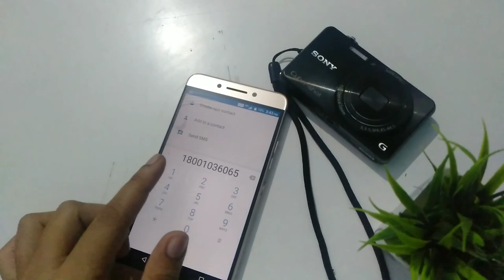Airtel customer care number toll free helpline no Airtel d2h customer care se baat Kaise Kare